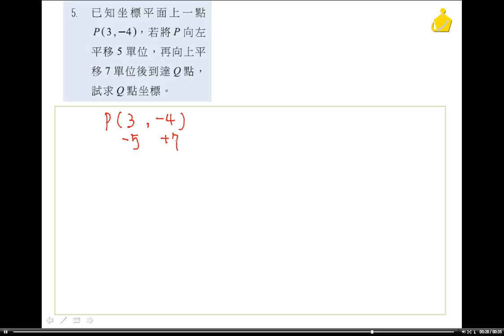謝版第一章習題1 1習題5